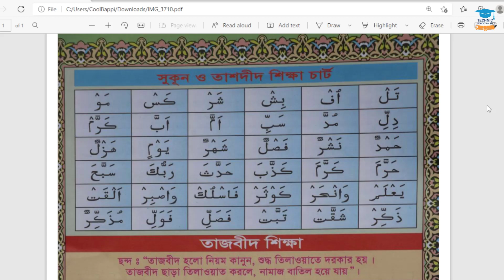কুরআন শিক্ষার সহজ পদ্ধতি । কুরআন শিক্ষা ক্লাশ পর্ব ৭। সহজ পদ্ধতিতে আরবি শিক্ষা